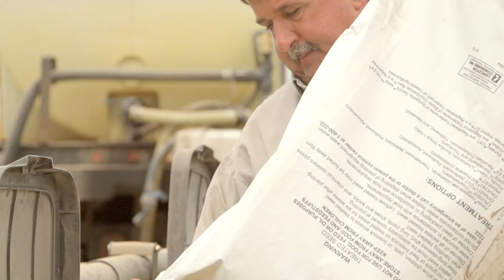First Bank: Financial Support and Loans for Farmers